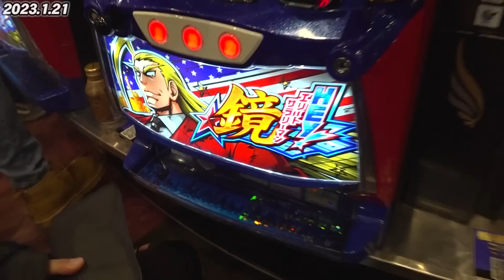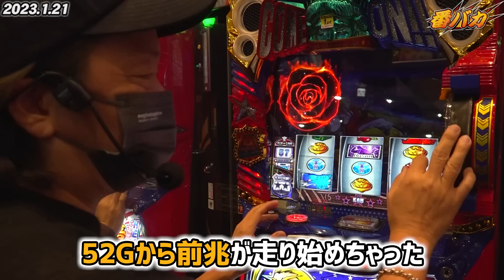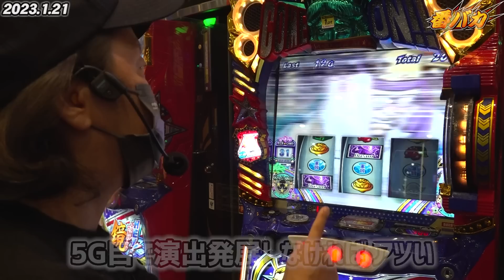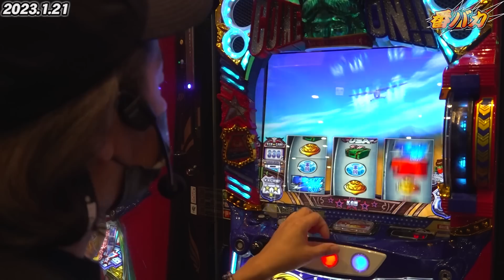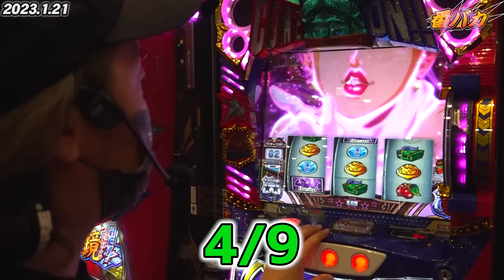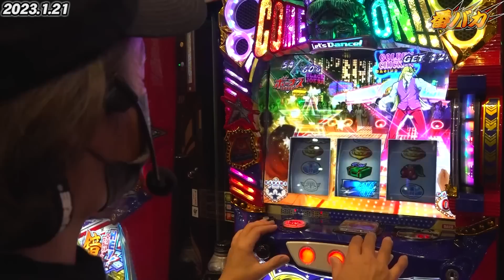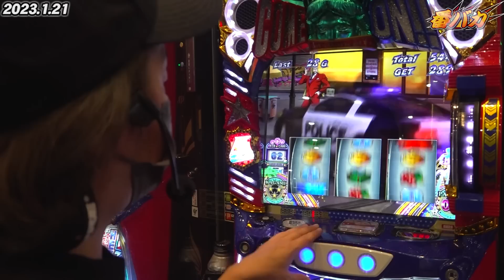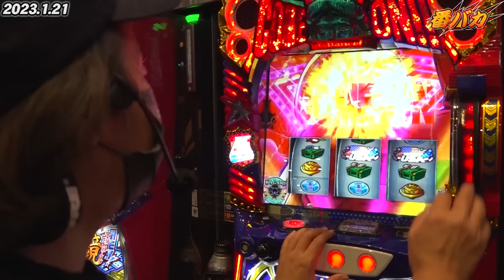304話【番バカ】（スマスロ鏡）緑色の絵柄は弁当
しんのすけが番長を骨の髄まで打っていきます。番長好きは必見！